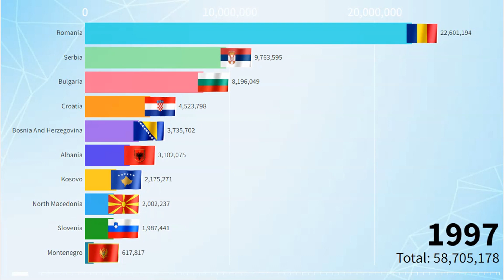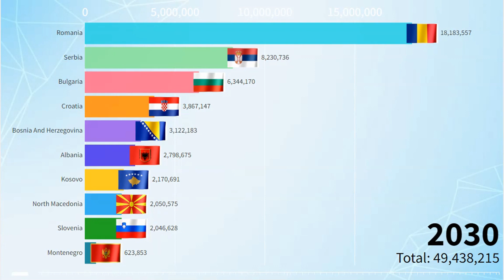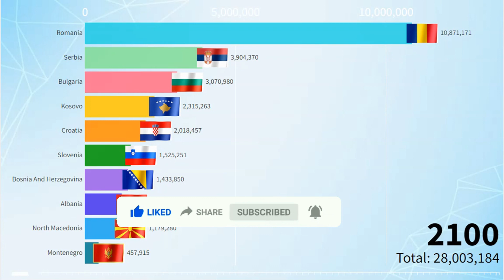Highest Population in the Balkans (1950 - 2100) Balkan Countries By Population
Watch this video to find out what Balkan Countries population will be from 1950 to 2100 AD. Find out How Many People will Live in the Balkans, What Countries will be the Most Populous, and more.

According to the United Nations, the world's population is projected to reach 11.2 billion by the end of the 21st century. In this video, we take a look at what is happening in Balkan Nations and how the population is projected to grow in the next few decades,centenary,millennium .As you can see in this Balkan Population 2100 A.D. in video. This video provides a detailed look at the growth happening in Balkan Countries and how it is projected to affect the world as a whole.What will be the population of Balkan Peninsula in 2100 AD? This and other interesting questions are answered in this video.In this video, we explore the topic of Balkan Region population in 2023. By the end of the video, you'll be able to answer the question, "What will be the population of Balkan People in the Past and Future 1950,1960,1970,1980,1991,2000,2011,2020,2021,2022,2023,2024,2025,2030,2035,2050,2100?

I tried to do everything to make it interesting, accurate, watch the video to the end, tell me from which country you watched this video, found your country here.